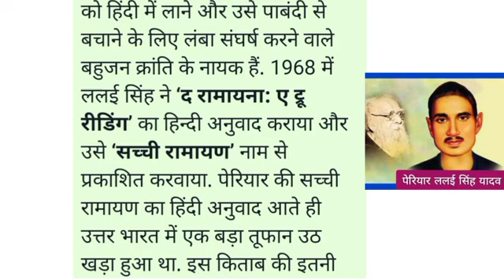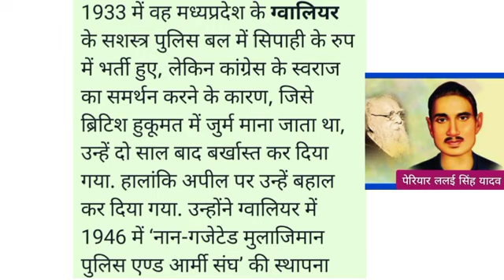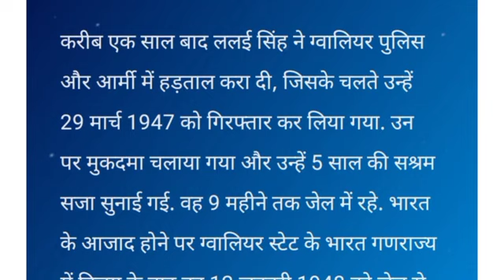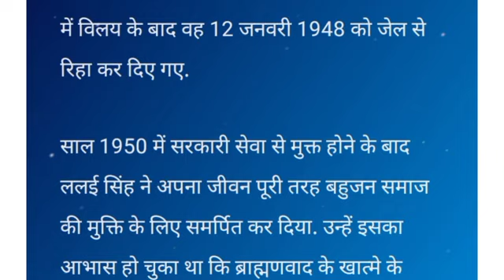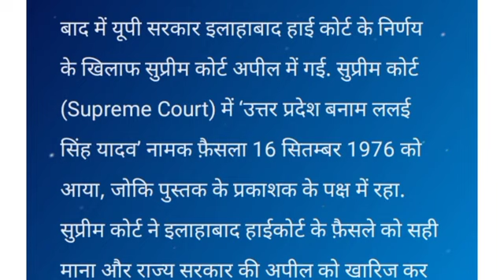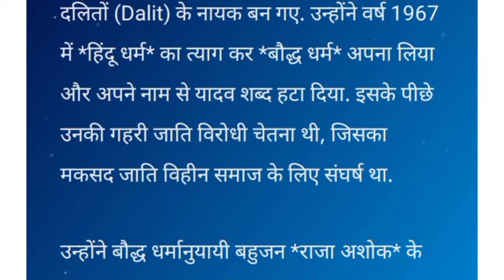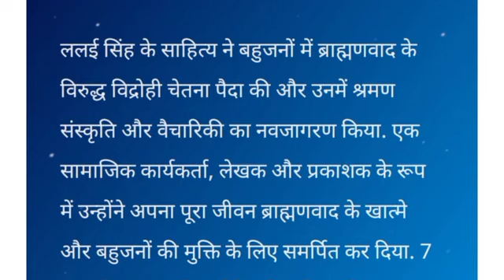Lalai Singh Yadav Biography in Hindi | Motivational